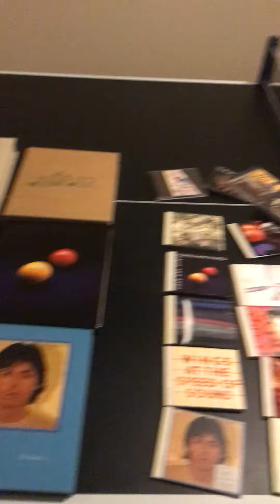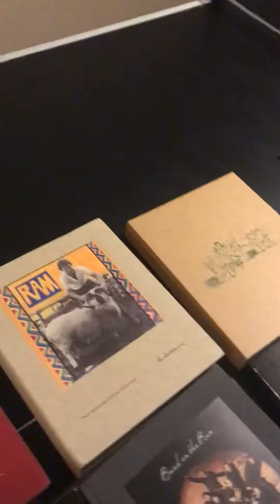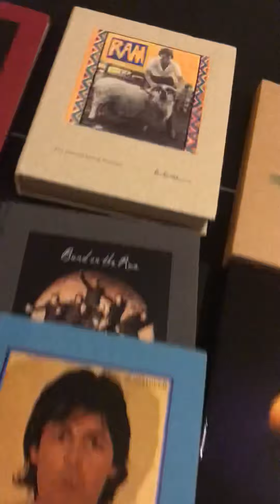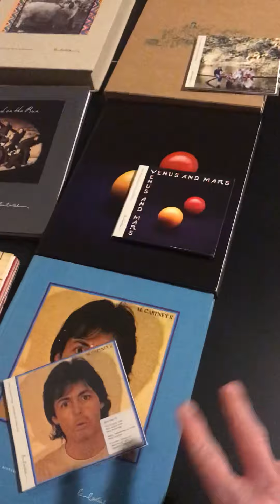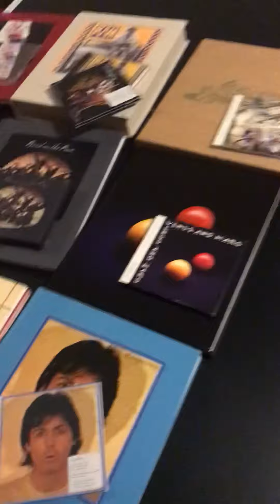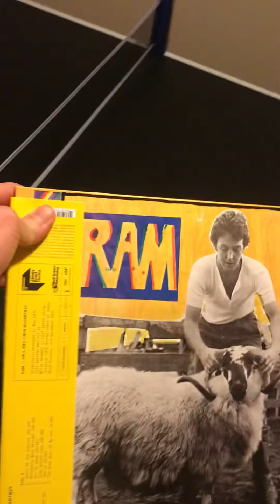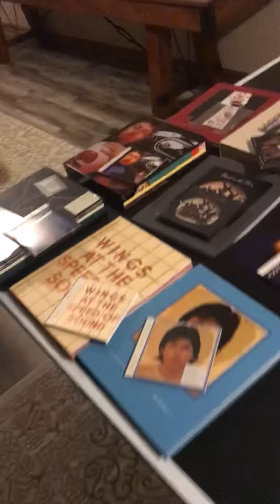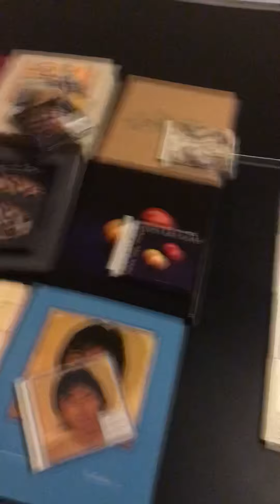Paul McCartney Box Sets, Vinyl & CDs: Jensen’s Collections (Vol. 1)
Showing off my Paul McCartney and Wings collection!